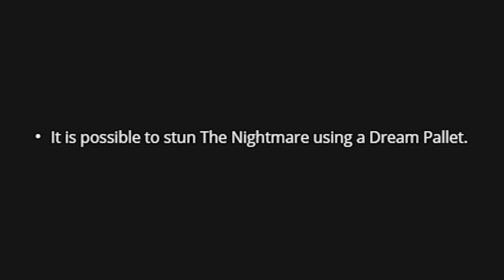Freddy Fake pallet stun...but is bugged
It is possible to stun The Nigthmare (Freddy) using a Dream Pallet...but shack fake pallet is bugged!